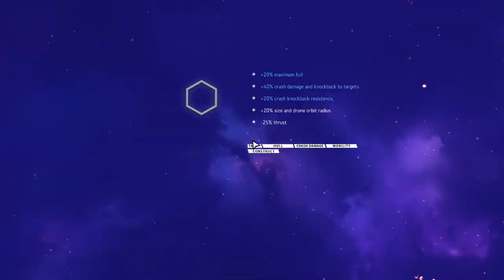Nova Drift - Saturation Scientist - Salvo Researcher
- Combyte